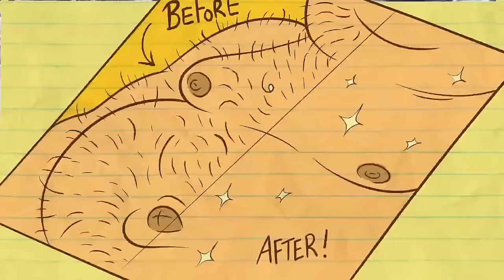🔴 Pencilmation Live! Adventures of Pencilmate and Friends - Animated Cartoons